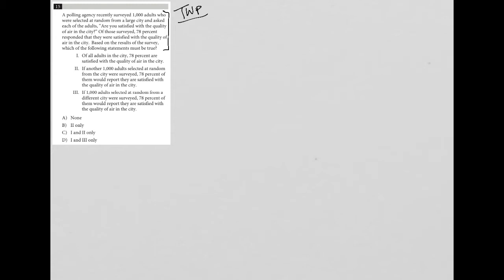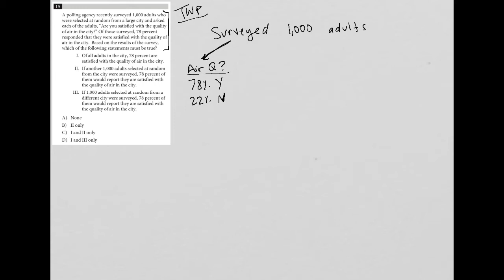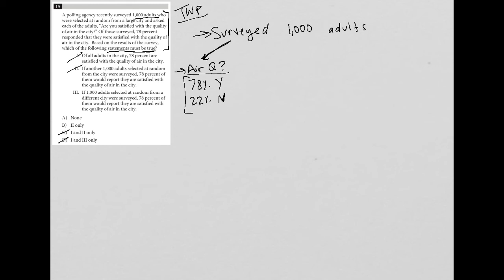A polling agency recently surveyed 1,000 adults who were selected at random from a large city....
Official SAT Practice Test 5, Section 4, Question 15:

A polling agency recently surveyed 1,000 adults who were selected at random from a large city and asked each of the adults, "Are you satisfied with the quality of air in the city?" Of those surveyed, 78 percent responded that they were satisfied with the quality of air in the city.  Based on the results of the survey, which of the following statements must be true?